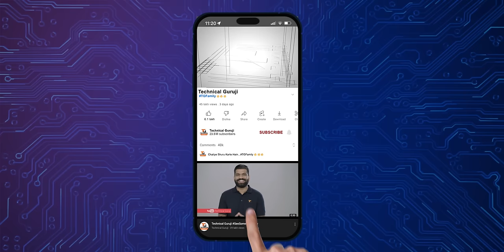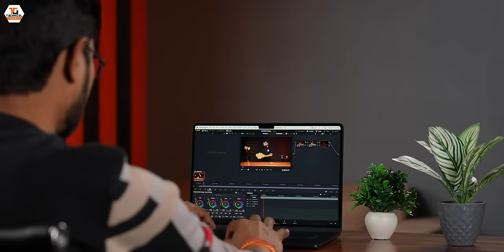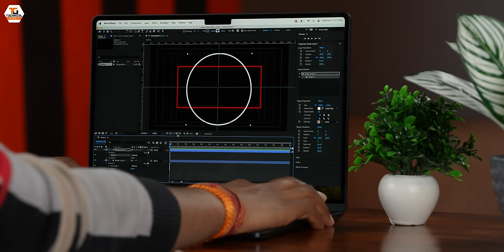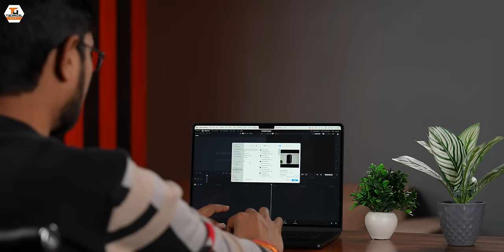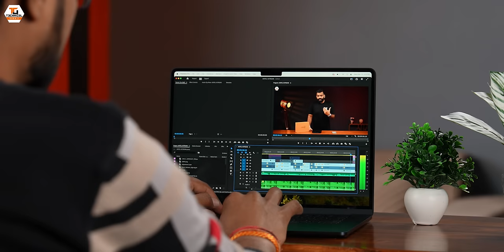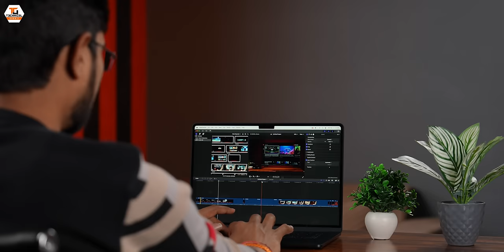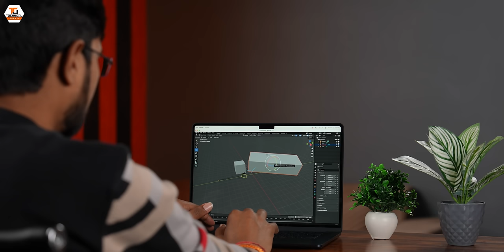MacBook Air M3 Chip Unboxing & First Look - The Best MacBook For All?🔥🔥🔥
Namaskaar Dosto, is video mein maine aapse baat ki hai Apple ke latest MacBook Air ke baare mein aur share ki hai isi MacBook Air 15" ki unboxing aur ek first look, yaha yeh ek interesting laptop hai Apple ki taraf se aur is particular variant mein hai Apple M3 Chip with 8 Core CPU aur 10 Core GPU jo based hai 5nm pe, saath mein hai upto 24GB RAM aur 2TB Flash Storage. MacBook Air mein battery hai upto 18hours ki. MacBook Air 13"/15" with M3 Chip ki starting price hai 1,14,900INR mein. Mujhe umeed hai ki aapko MacBook Air 15" with M3 Chip ki yeh video pasand aayegi.

Our Camera Gear:
1. Sony Alpha 7S III camera